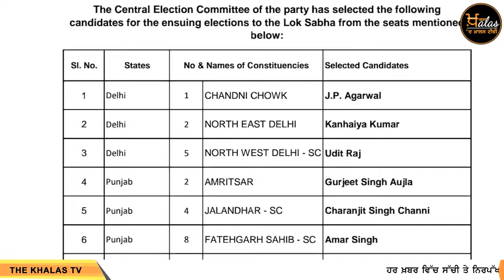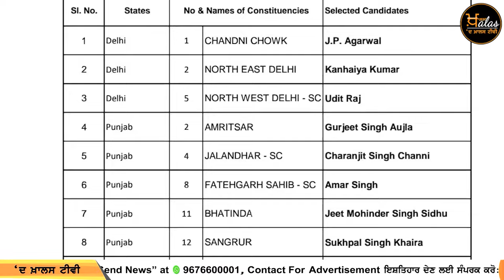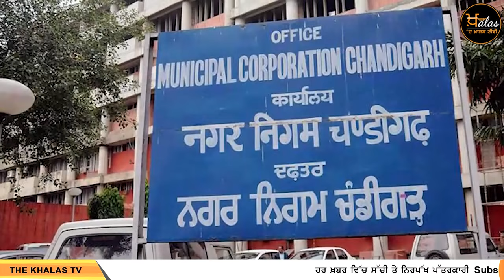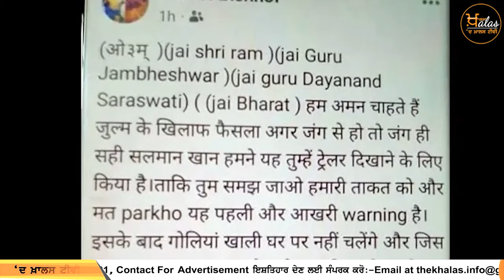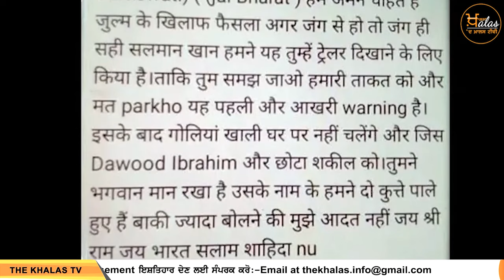TOP NEWS | BIG NEWS | 15 APRIL 2024 | 15 ਅਪ੍ਰੈਲ ਦੀਆਂ ਵੱਡੀਆਂ ਖ਼ਬਰਾਂ | THE KHALAS TV